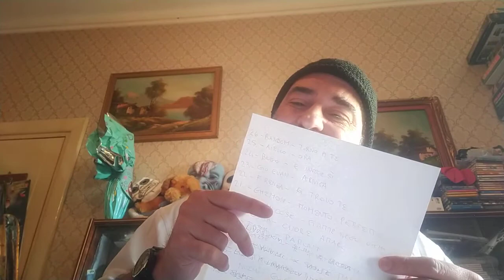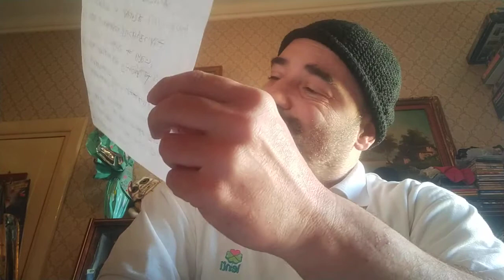Sanremo 2021: la classifica finale della 71ma edizione *** Vincono i Man